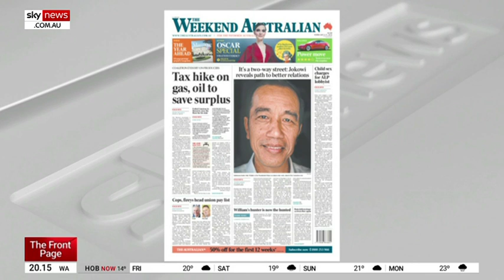Union leaders 'certainly looking after themselves' with 'exorbitant salaries'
Macquarie Media's Michael Pachi says “clearly” the union members' contributions are “going into these exorbitant salaries,” as The Australian reveals more than 20 CFMEU officials earn over $220,000 a year.

The Australian is reporting emergency services union leaders are being paid the most out of the country’s union leaders, while more than half of the 59 unionists who declared annual salaries higher than $200,000 are from the CFMEU.

Fellow panelist and broadcaster Jim Ball told Sky News host Gemma Tognini the exorbitant salaries “give new meaning to the phrase looking after the worker,” because he said they “certainly are looking after themselves”.